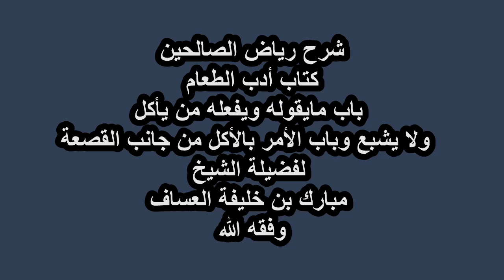شرح رياض الصالحين باب مايقوله ويفعله من يأكل ولا يشبع وباب الأمر بالأكل من جانب القصعة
فضيلة _الشيخ_مبارك_العساف_وفقه_الله